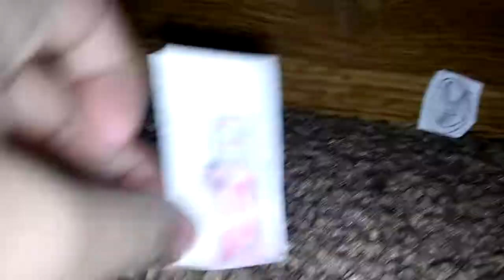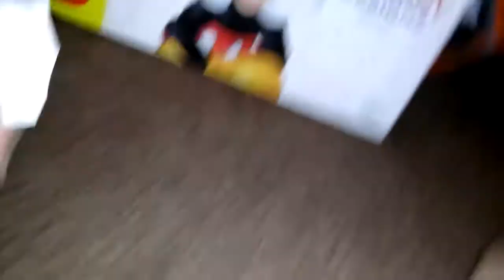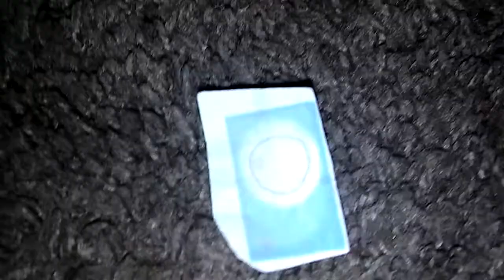Battle for dream island part 6/7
Come now